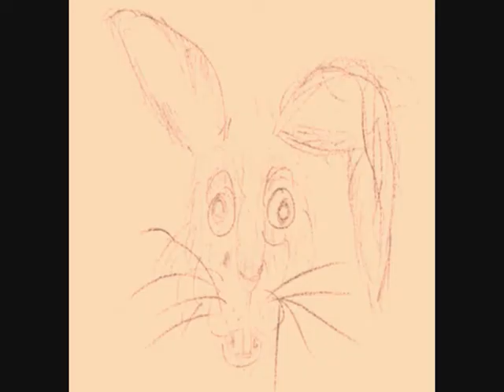1956: "March Hare" - Jack Coles Orchestra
A UK radio band name of Jack Coles playing the "March Hare" - a jig type number from the 50s composed for the 50s film of the same name. It was heard a lot on the BBC radio in the 50s and early 1960s, but hardly, if ever, nowadays.

Its composer, British musician Philip Green, (19 July 1911 - 6 October 1982), was a film and television composer and conductor. The March Hare (1956) won an Ivor Novello Award. The film is a 1956 British comedy film directed by George More O'Ferrall and starring Peggy Cummins, Terence Morgan, Martita Hunt and Cyril Cusack. It follows the efforts in Ireland to turn a seemingly useless racing horse into a Derby-winner. It is based on a novel by T. H. Bird with the screenplay by Gordon Wellesley and others.

for a wide range of further music and words from historic radio broadcasts and programmes.